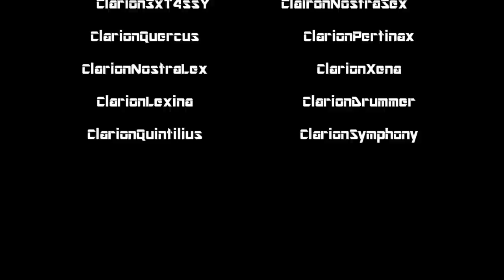CLARİON™ PK MOVİE VOL.1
Edit by : UmuTYıldırım